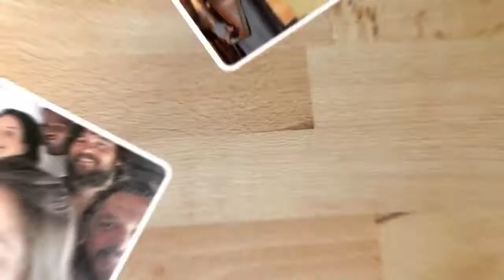La Tierra Prometida Fotos parte 1